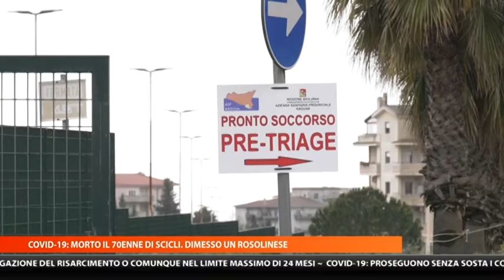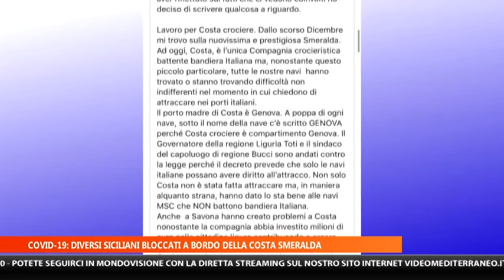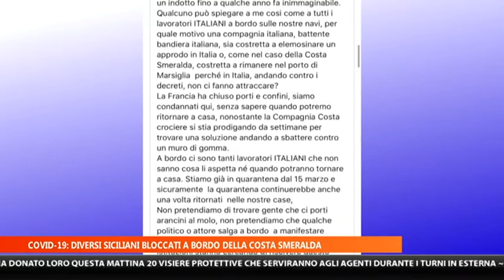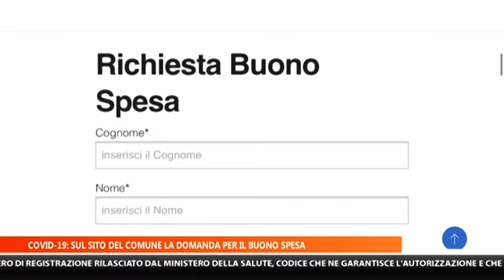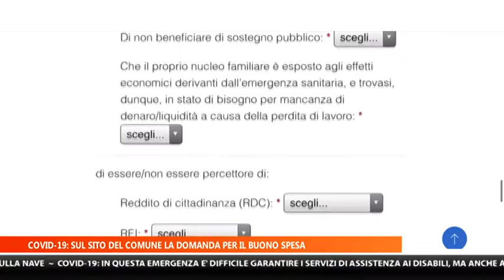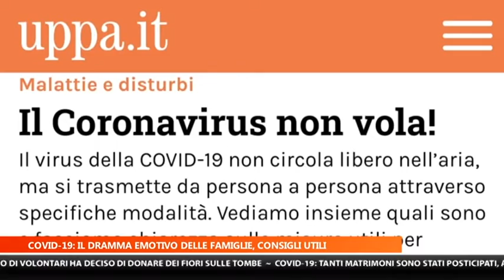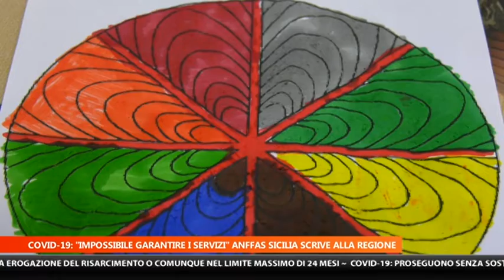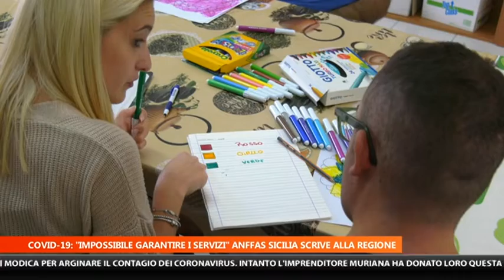MTG 14:15 DEL 03 04 2020